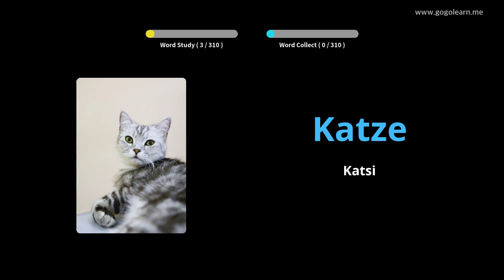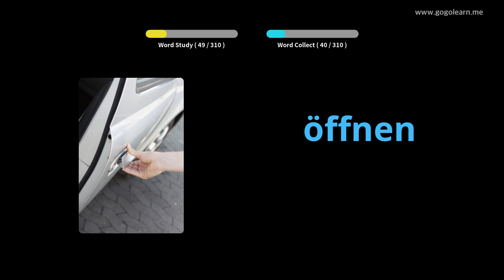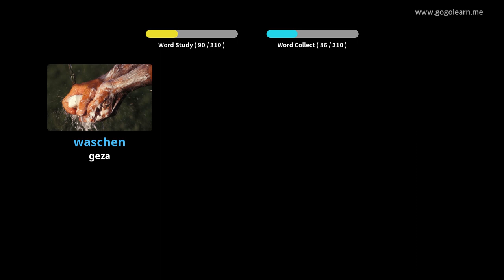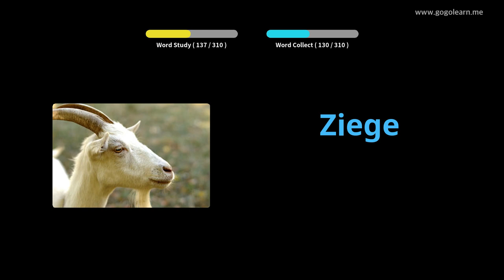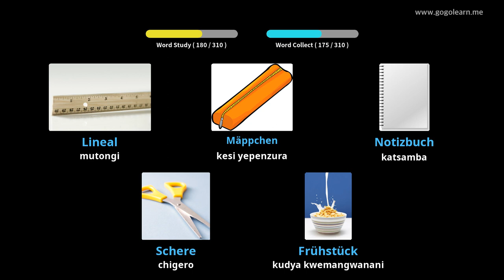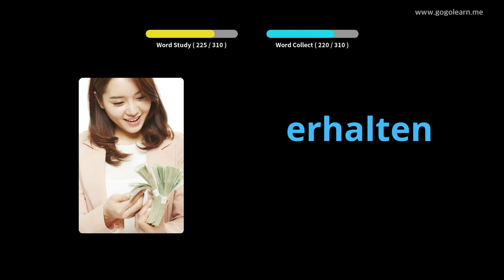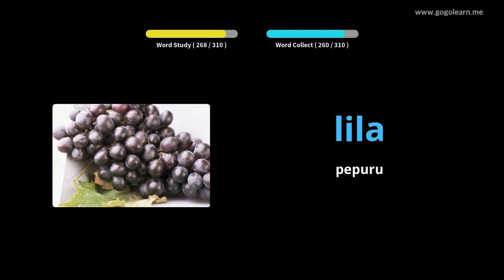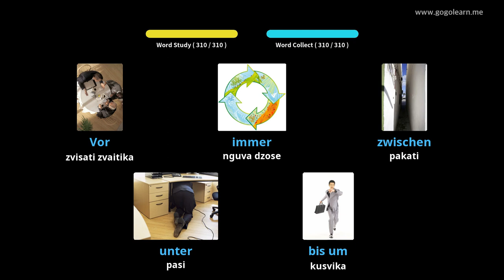Mutauro weGerman Kuteerera Uchirovera |Golearn